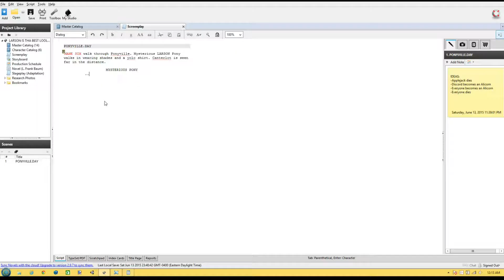Slice of Life / Episode 100 - Behind the Scenes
Have an exclusive look at the work behind the 100th episode special of My Little Pony: Friendship is Magic!
Slice of Life was a really fun episode, so thank you Larson! (and I don't mean that sarcastically this time)